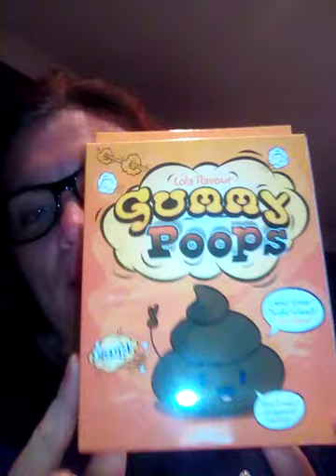Little pound land haul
Hi here is a small poundpand haul for you guys please hit the subscribe button and if you like to see more hauls like this then hit the like button and if you would like to see a different shop haul then comment below